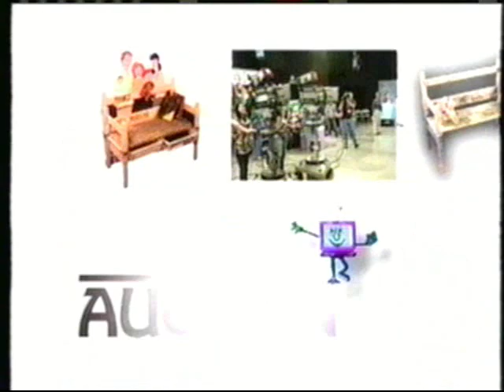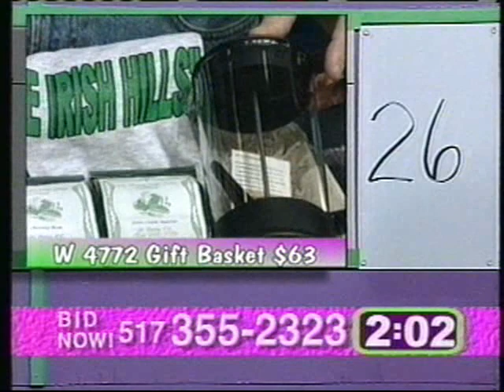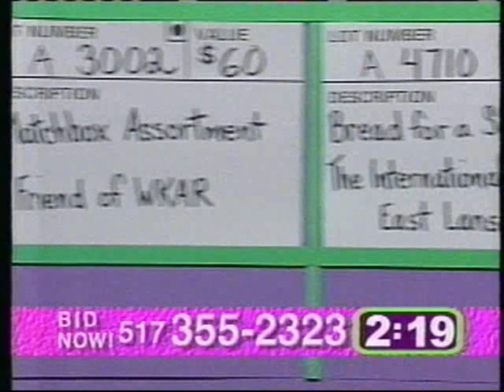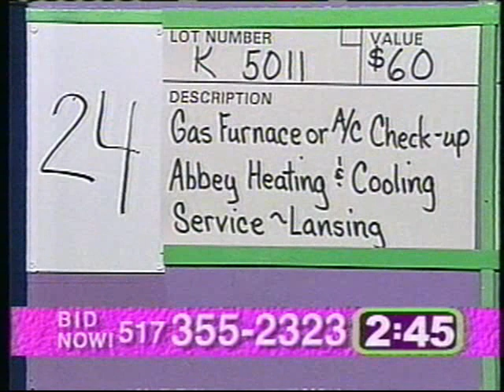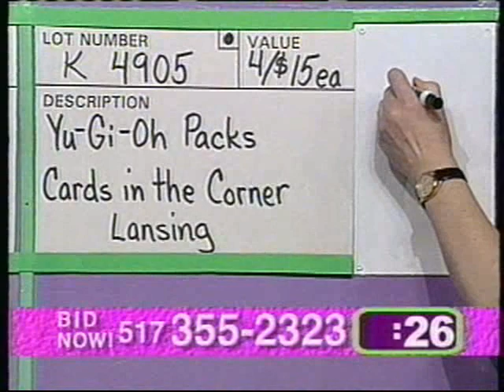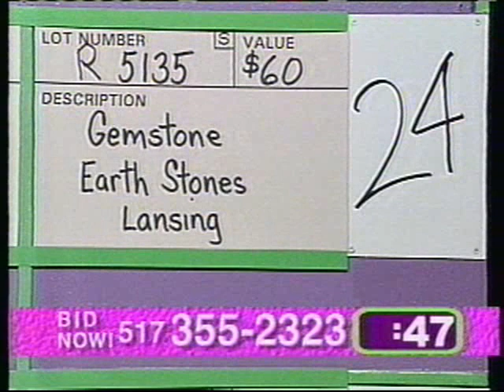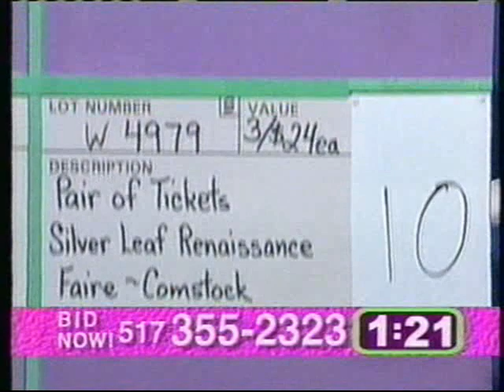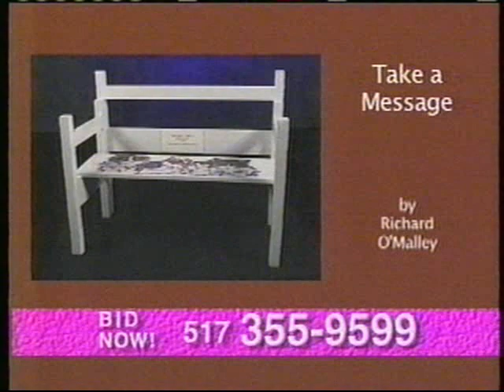WKAR Auction (April 8, 2005)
The first 30 minutes of the 2005 WKAR Auction: a fun, biennial, game-like tradition to raise money for PBS station WKAR in East Lansing, Michigan. Hosted by Matt Ottinger.